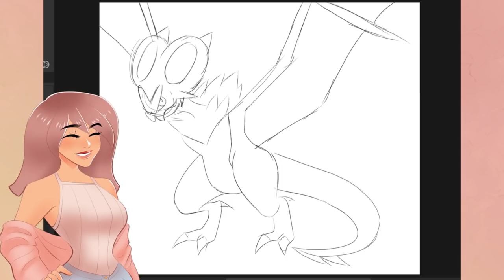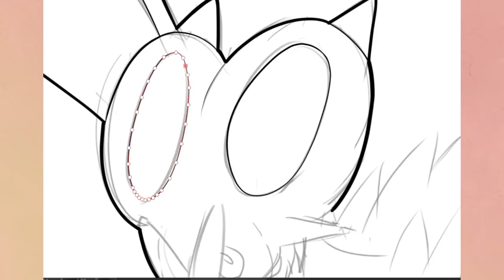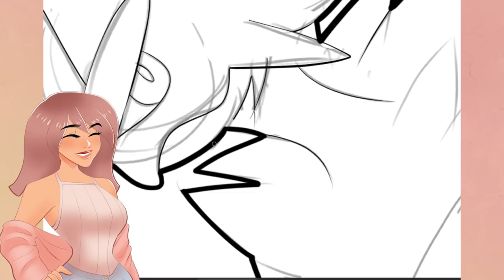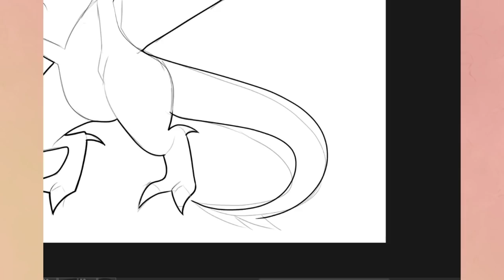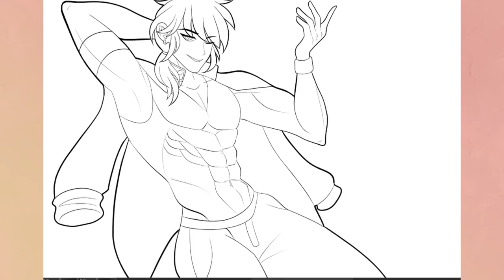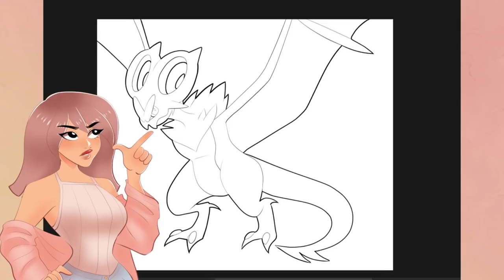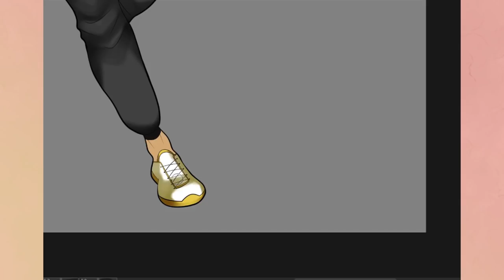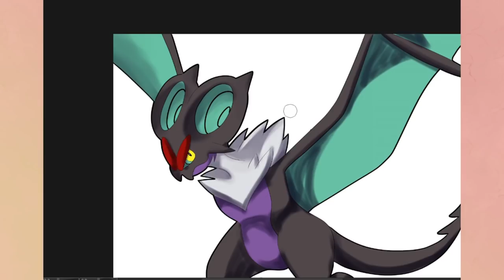How I feel about how YandereDev feels about Yandere Simulator's development (BLIND REACTION)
Just a silly video of my live reaction watching YandereDev's latest upload. Tbh I'm kind of getting sick of YanSim, so I might not do another redesign video for a while.

Hope you guys will still stick around though.

【 Ｗｅｂｃｏｍｉｃ】

【Ｓｏｃｉａｌ　Ｍｅｄｉａ】